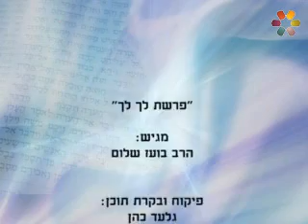אתה חושב שאתה עושה משהו פרשת לך לך הרב בועז שלום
להורדה כ-5200 הרצאות לשמיעה של הרב בועז שלום חינם ללא הרשמה (בכל הורדה עשרות שיעורים) במגוון גדול של נושאים לחצו על הקישור הבא

להורדה כ-1200 סרטי יהדות והרצאות לצפייה של מגוון רבנים חינם ללא הרשמה (בכל הורדה 3-6 סרטים) לחצו על הקישור הבא כגון הרב זמיר כהן, הרב יצחק פנגר, הרב יגאל כהן, הרב בן ציון מוצפי, הרב אליהו שירי, הרב אבנר קוואס, הרב מיכאל לסרי, הרב אופיר מלכה ועוד... ובמגוון גדול של נושאים

להורדה כ-600 שיעורים בעיקר לשמיעה של הרב מאיר אליהו חינם ללא הרשמה (בכל הורדה עשרות שיעורים) לחצו על הקישור הבא

להורדה כ-250 הרצאות לצפייה וכ-1200 הרצאות לשמיעה של הרב יגאל כהן חינם ללא הרשמה (בכל הורדה עשרות לשמיעה או כ-3 לצפייה) לחצו על הקישור הבא

להורדה כ-900 שיעורים לשמיעה בעיקר של הרב יוסף מזרחי חינם ללא הרשמה (בכל הורדה עד עשרות הרצאות לשמיעה או כמה לצפייה (תלוי בגודל הקובץ) לחצו על הקישור הבא

הרב בן ציון מוצפי הוא רב פוסק ומקובל ומגדולי הדור והשיעורים שלו ברמה גבוהה ומחזקת ביותר! והוא גם הופיע ב אתר הידברות של הרב זמיר כהן
הרב מוצפי הוא מרצה בחסד עליון והוא מדבר במגוון נושאים כגון: חיזוק באמונה וביטחון, הלכה, פרשת שבוע, מנהגים, קבלה, אגדה, מדרש, גמרא, תלמוד בבלי וכמעט בכל נושא בתורה בקיצור ההרצאות של הרב מוצפי מומלצות בחום!

פרשת לך לך